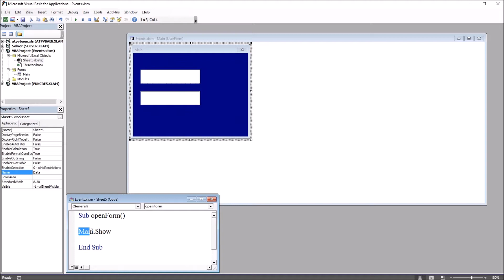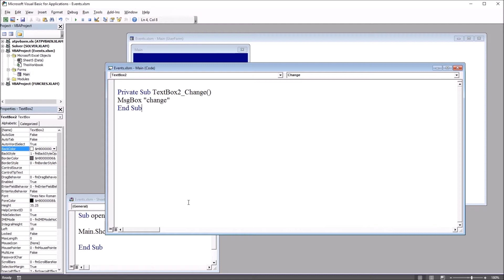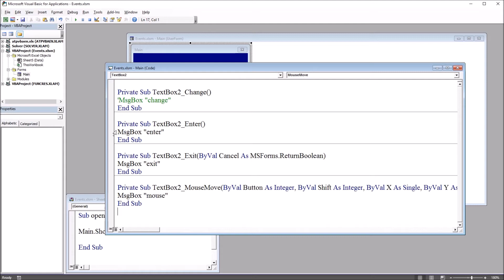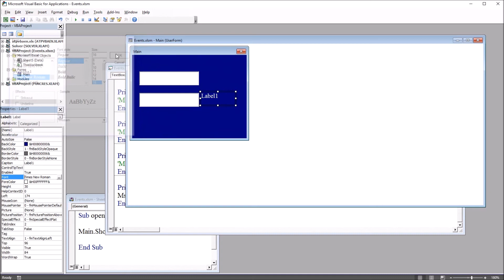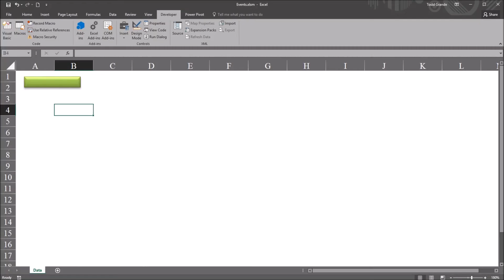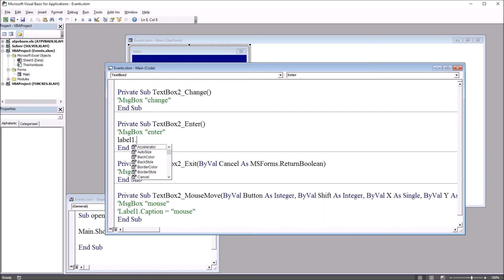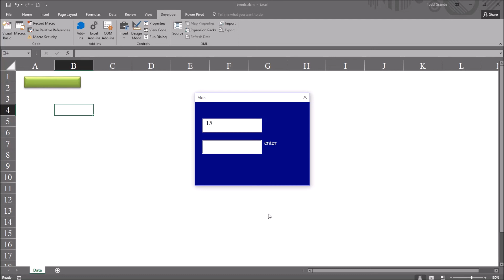Textbox Events to Run Subroutines with Excel VBA (Change, Enter, Exit, & MouseMove)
This video demonstrates how to use textbox events to run subroutines (macros) with Excel VBA. A userform with textboxes is used to review the Change, Enter, Exit, and MouseMove events.